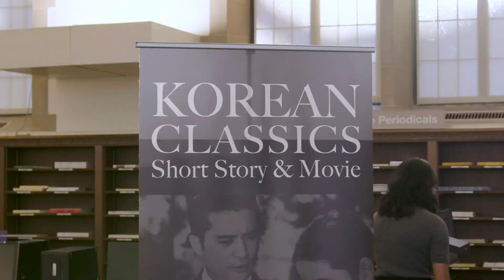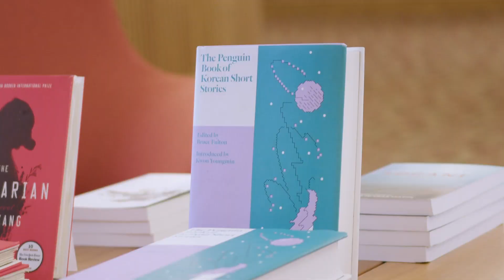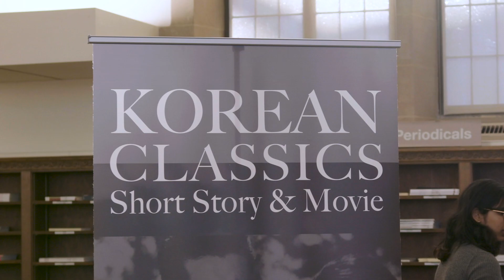2023 Korean Classics: Short Story and Movie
2023 Korean Classics: Short Story and Movie
Nov. 27 at Tateuchi East Asia Library, University of Washington

The Korean Cultural Center in Los Angeles (Director Sangwon Jung) hosted the “Korean Classics: Short Story and Movie” event in collaboration with the Publication Industry Promotion Agency(KPIPA) at Tateuchi East Asia Library of University of Washington.

The event focused on the representative Korean short story "Mama and the Boarder" and featured Bruce Fulton, the editor of the recently published Korean literature anthology "The Penguin Book of Korean Short Stories," the first Korean literature included in the world-renowned 'Penguin Classics' literary series. Bruce Fulton, also a professor at the University of British Columbia, participated in the event by reading and conducting a Q&A session on his English translation of "Mama and the Boarder." Following the reading, there was a screening of the film "사랑방 손님과 어머니" (1961), directed by Shin Sang-ok. Additionally, a 'Korean Book Café' was set up for participants to explore various Korean literary works and experience Korean culture.

The Korean Cultural Center in Los Angeles will continue to plan diverse programs showcasing outstanding literary works, authors, and translators to widely promote the charm of Korean literature within the local American community.